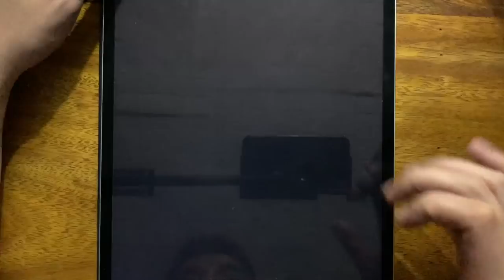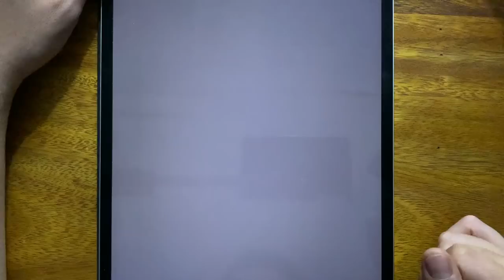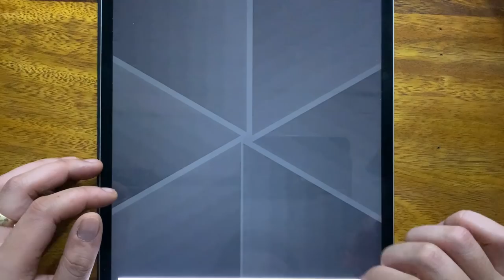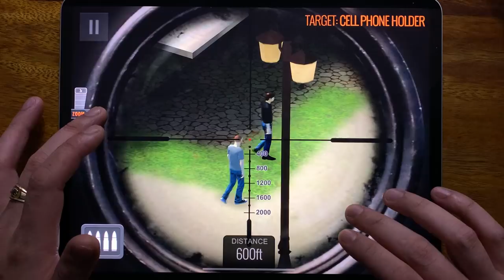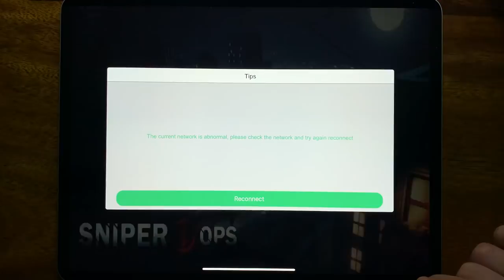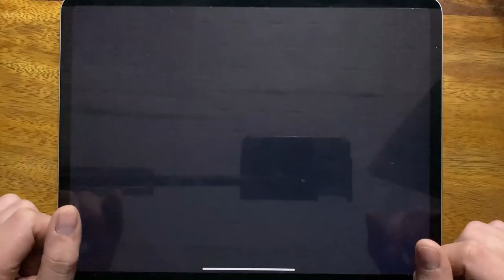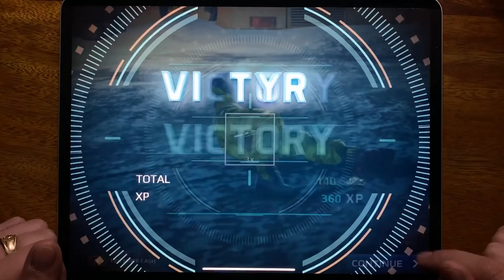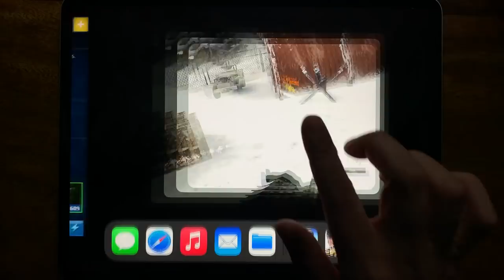Tony Run, Hitmasters, Johnny Trigger, Agent Action, JT Sniper, Sniper 3D, Sniper Honor....